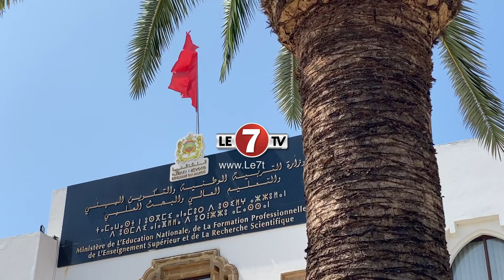رئيس قسم الإعلام والتوجيه بوزارة التربية الوطنية والتعليم يكشف جميع المعلومات عن نظام الباكالوريوس